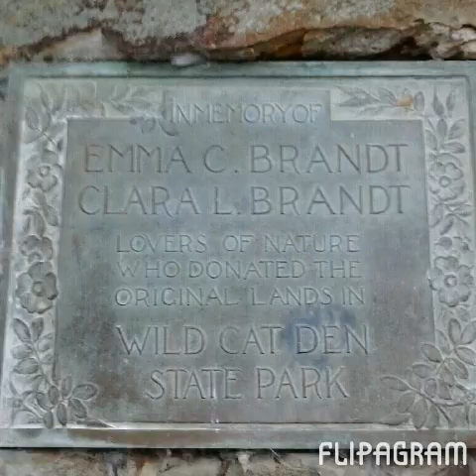Wild Cat Den-Joshua Moyers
Wild Cat Den,Iowa My soon to be wife who's 7,months in this video!!  Out in the wild and the wild wanted to party with us!!!   Lol..  enjoy..